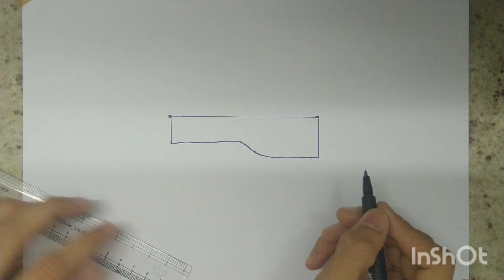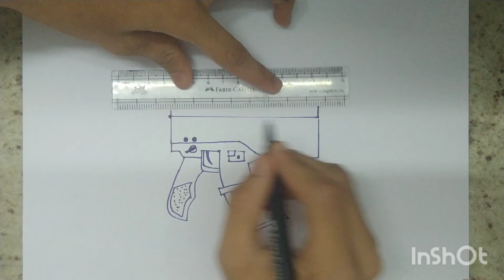How to draw SCAR RIFLE | WEAPON